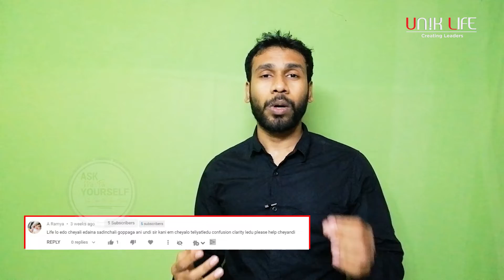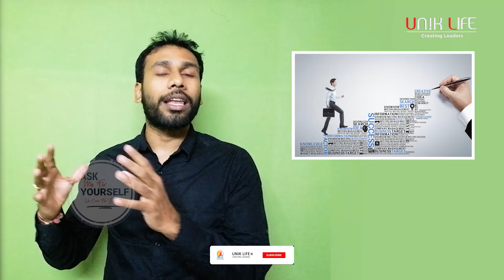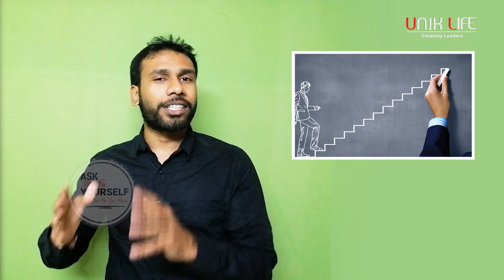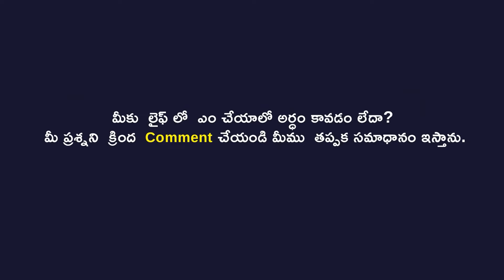How to Get Clarity in Life | Ask Me For Your Self | Sai Krishna | Unik Life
Strategies for Absolute Clarity
1. Create space. Your mind has to process everything that crosses your field of vision.
2. Identify what matters. Write down your passion statements for work and life.
3. Do one thing at a time. When you are writing, write.
4. Eliminate distractions.
5. Eat well.
6. Get quiet.
7. Write to get clear.
8. Experiment